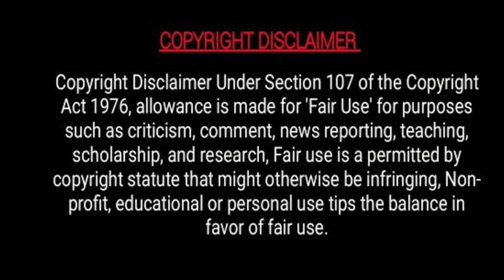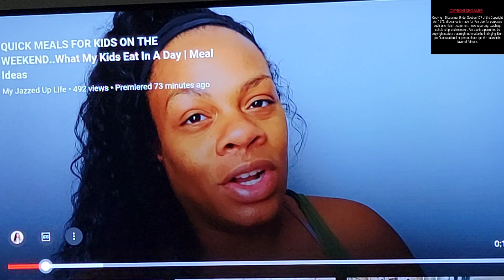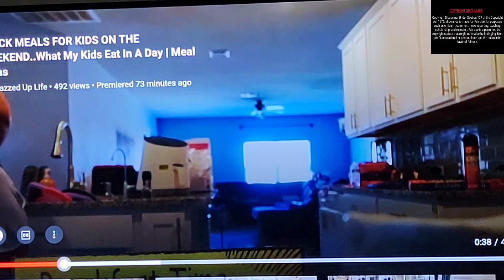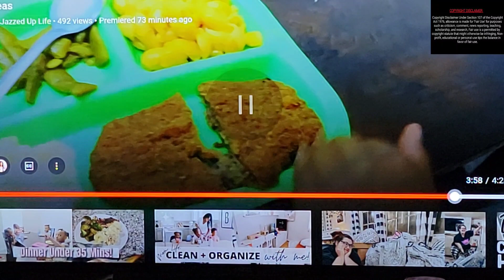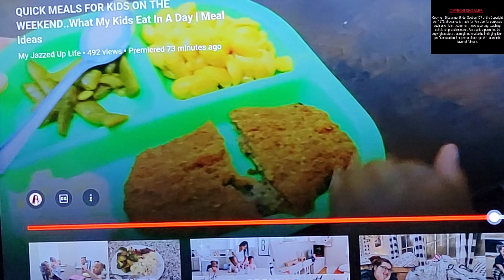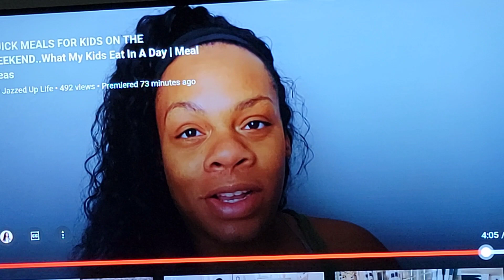My Jazzy Life what my kids eat in a day reaction